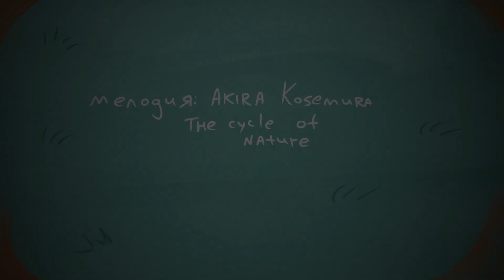Дыши Popcorn Books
Наш первый буктрейлер!